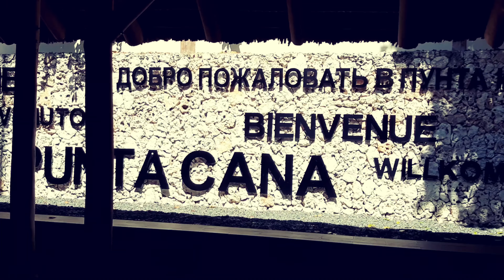заселились в Vivawyndhamdominicusbeach Не понравился номер.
Привет!!! Мы в Доминикане, прилетели в отель Viva wyndham dominicus beach. Не понравился номер. Обзор номера.